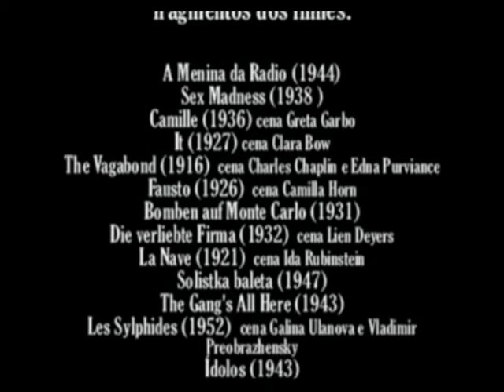Ensaios. Clip nº.49. "Mês de Maio", canta Moacir Bueno Rocha,1935.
Ensaios Experimentais. Clip nº.49. "Mês de Maio", canta Moacir Bueno Rocha,1935.
Informações - Imagens: fragmentos dos filmes: A Menina da Radio (1944); Sex Madness (1938); Camille (1936) cena Greta Garbo; It (1927) cena Clara Bow; The Vagabond (1916) cena Charles Chaplin e Edna Purviance; Fausto (1926) cena Camilla Horn; Bomben auf Monte Carlo (1931); Die verliebte Firma (1932) cena Lien Deyers; La Nave (1921) cena Ida Rubinstein; Solistka baleta (1947); The Gang's All Here (1943); Les Sylphides (1952) cena Galina Ulanova e Vladimir Preobrazhensky; Ídolos (1943); Doch' kuptsa Bashkirova (1913); The Open Road (1926); Autumn Fire (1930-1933) cena Erna Bergman; La Mujer del Puerto (1933); La Venenosa (1928) cena Raquel Meller; Swan Lake (1953); Ana Karenina (1974); Doña Diabla (1949) cena María Félix ; As Pupilas do Sr. Reitor (1935); The Agony of Byzance (1913) e Documentos Imagens Acervo radiosantos. Áudios: "Mês de Maio", composição Donga e Valdo Abreu , interpretação Moacir Bueno Rocha, 1935, gravadora Odeon, lado B, 78 rpm e excerto "Maio Maduro Maio", composição José Afonso, interpretação José Afonso, 1971, gravadora Orfeu. Acervo: Radio Educativa Mensagem (radiosantos) (REM).